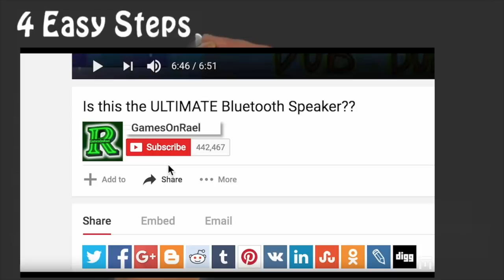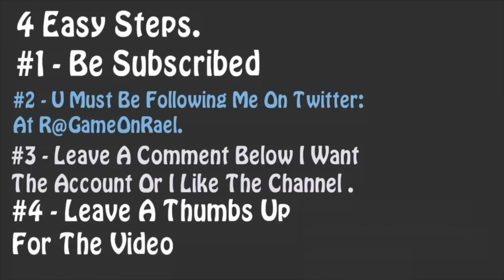SOCCER STARS I Know U Want It - Soccer stars 12M & 8 BALL POOL 400M Giveaways ON 10K SUBSCRIBERS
SOCCER STARS I Know U Want It - Soccer stars 12M & 8 BALL POOL 400M  Giveaways Reminder ON 10K SUBSCRIBERS

*KIK GamesOnRael*

8 Ball Pool 200M Giveaway & Soccer Stars 16M ACCOUNTS - Thank YOU SO MUCH